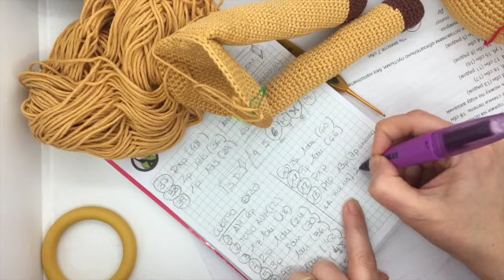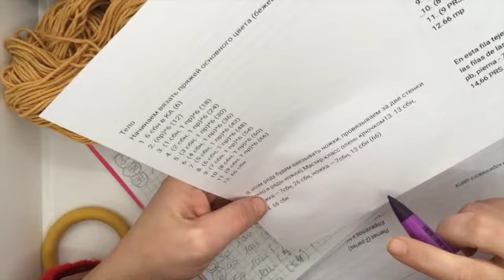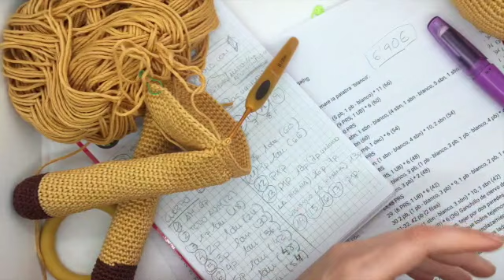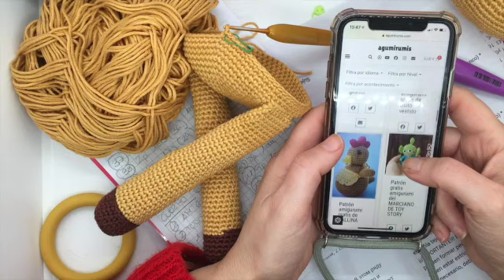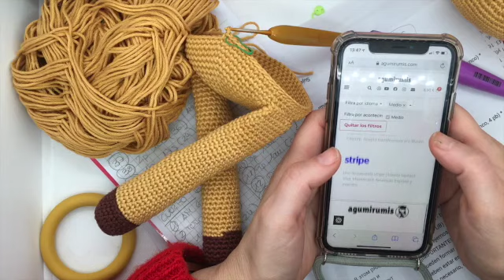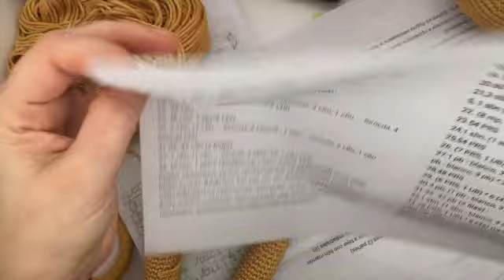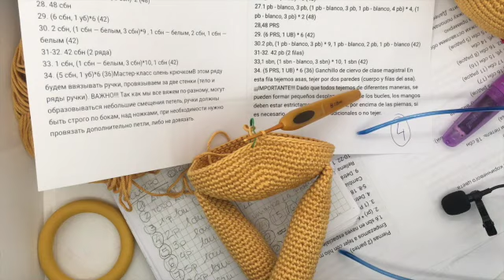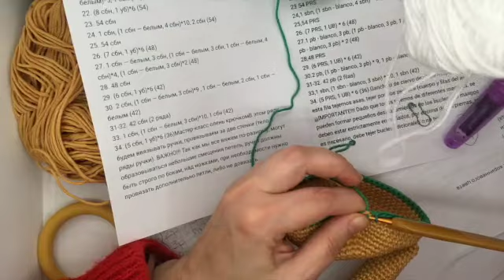Reno navideño amigurumi 21